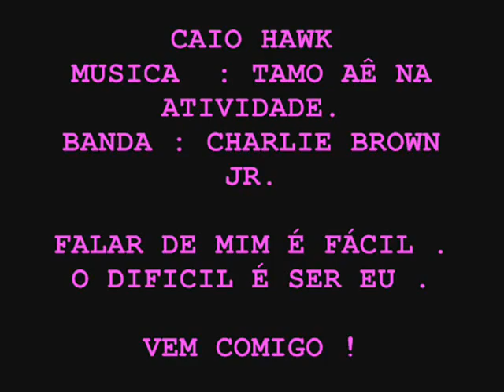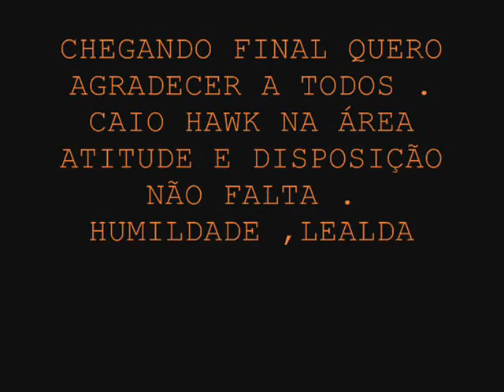Caio Haώk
Vídeo meu mesmo ..